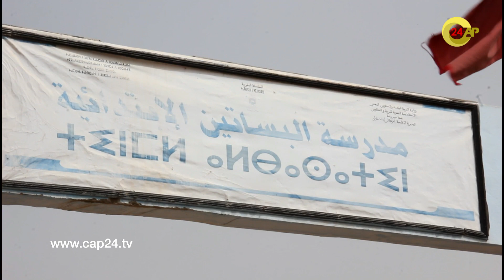ساكنة أفقر حي بأيت ملول غاضبة بسبب تنامي حو اد ث السير أمام المدارس